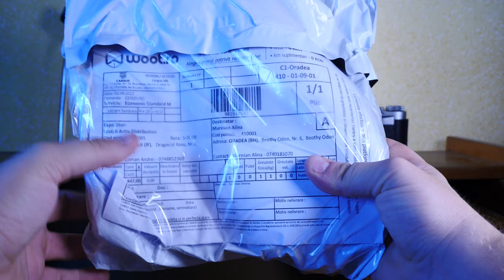Orient Wingman FER2D001B0 - the cheapest automatic watch of 2022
Well, the affirmation in the title might seem a bit over-the-top, but in all honesty, it was the cheapest automatic watch that I knew to be genuine, new and of a reputable maker.
Naturally, I could not wait to get my hands on one, being the impulsive tech hoarder that I am.
The rest, as they say, is history, or rather a good review. I will let you decide which. Enjoy!